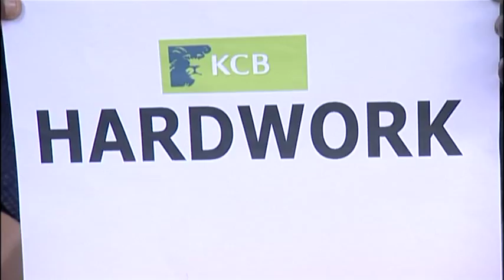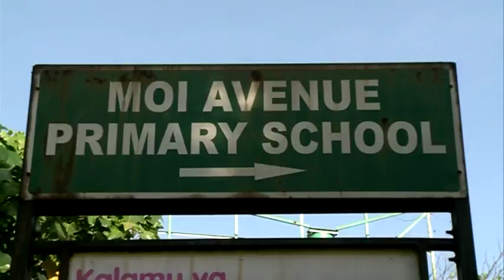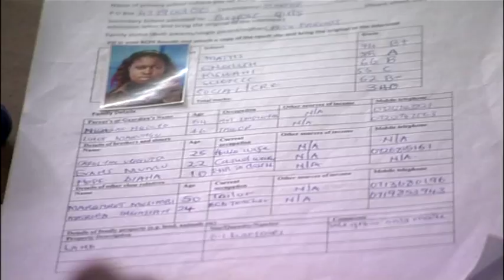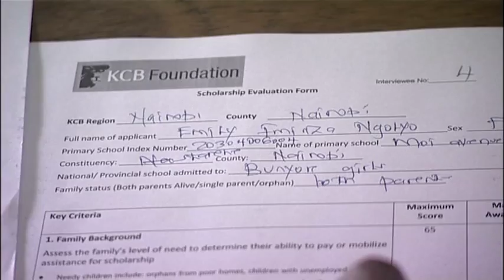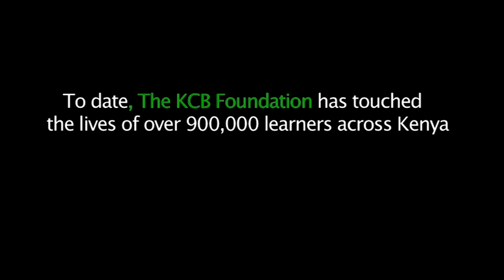KCB Foundation Documentary